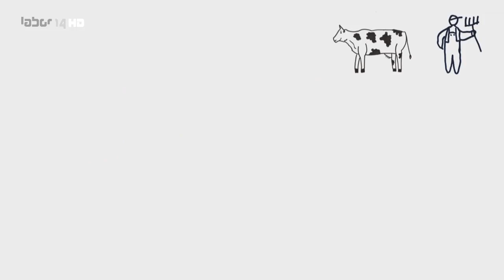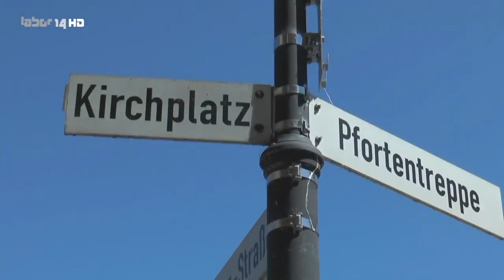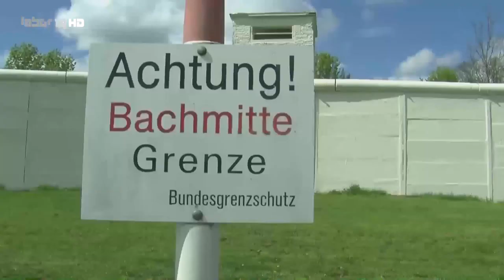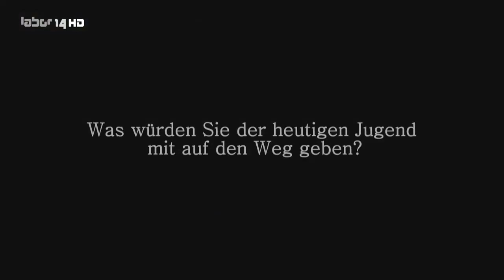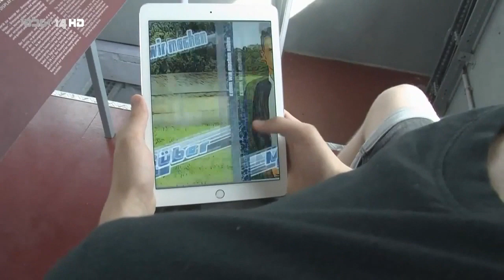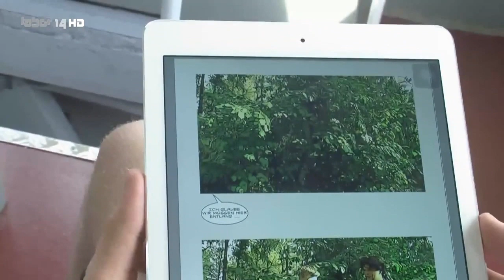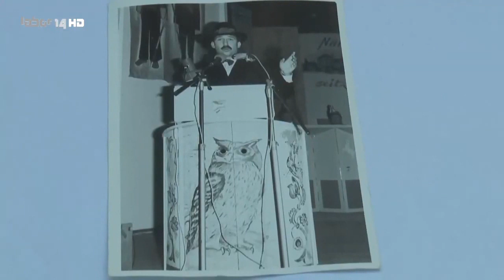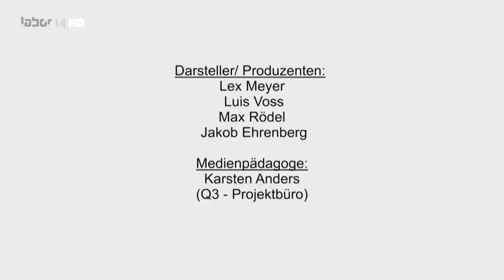Gegen Mauern - Medienpädagogische Grenzprojekte | Diskussionsrunde - Projekt "Alltag im Sperrgebiet"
Im Rahmen der Diskussionsrunde "Gegen Mauern - Medienpädagogische Grenzprojekte" wurde auch das Projekt "Alltag im Sperrgebiet - ein grenzüberschreitendes Filmprojekt" intensiv thematisiert. Die Aufzeichnung der Veranstaltung wurde vom Thüringer Lernsender labor14 der Thüringer Landesmedienanstalt ausgestrahlt. Mit dabei: Sebastian Rösner, Leiter Abteilung EU & Europa der Deutschen Gesellschaft e.V., Jörg Ruckel, Medienpädagoge MOK Kassel der LPR Hessen und Mirko Pohl Medienpädagoge und Referent für Medienbildung und Bürgermedien der TLM, Moderation: Frank Karbstein.